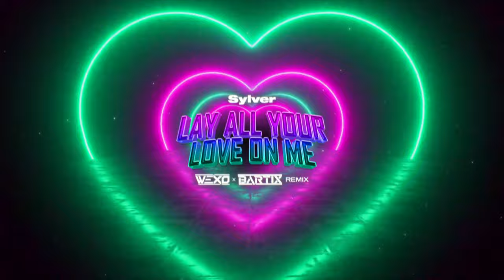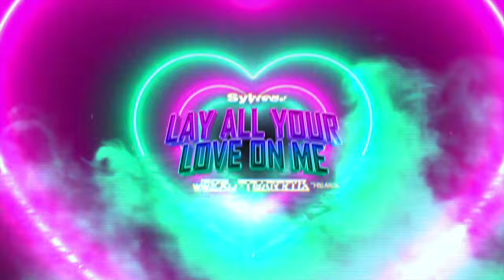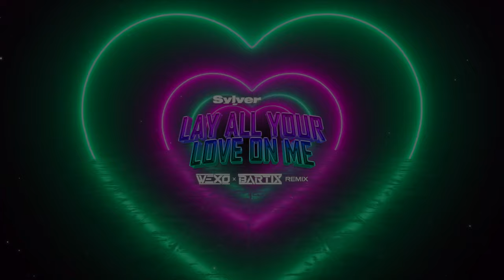Sylver - Lay All Your Love On Me (WEXO x BARTIX REMIX) 2023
Sylver - Lay All Your Love On Me

⚠️Rozwin Opis⚠️